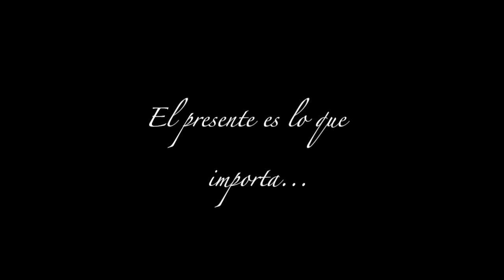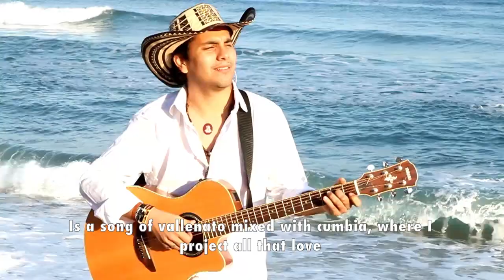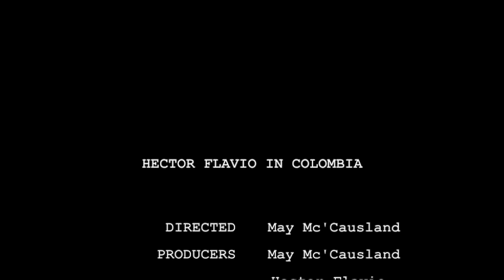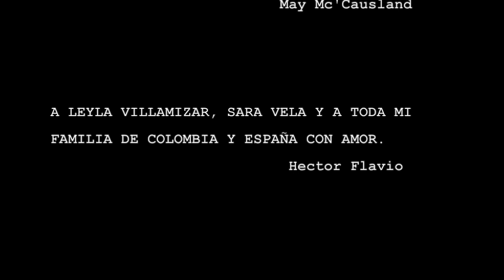HECTOR FLAVIO IN COLOMBIA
Directed & Producer @MayMcCausland

From Colombia to the World!!!